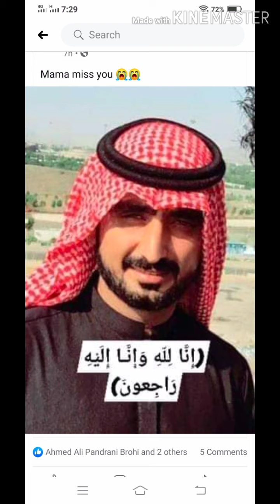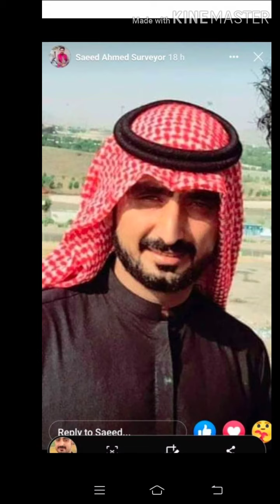Yosuf Brohi Bajoi Larkana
Pyara dost ab hum me nahi raha